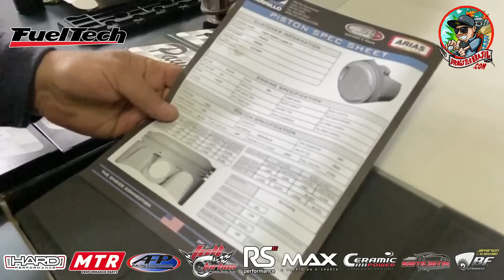Porsche aircooled 1.200 cv, made in Brazil!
Alejandro Sanchez esta prestes a retornar para as pistas com seu Porsche preparado para velocidade final, porém o piloto promete fazer algumas aparições nas provas NoPrep/Lista